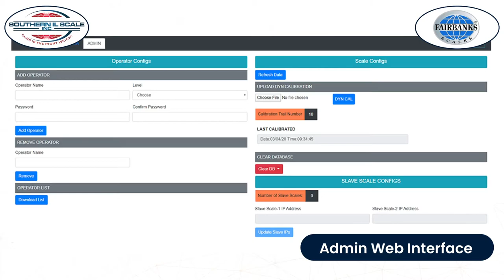Weigh-In-Motion Rail Scale with FB400 Instrument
Southern Illinois Scale has extensive experience in dynamic and static rail scales, and partners with Fairbanks to combine the proven reliability of the 2000 Series aboveground railroad track scale with new in-motion weighing capability.

As a train moves over the 2000 Series WIM Scale at 3 to 4 mph, wheel sensors and RFID tag readers activate the scale, capture the railroad car weight, record the date and time, and scan the railroad car ID tag.

The standard 2000 Series provides modular construction, proven reliability, and hermetically sealed load cells and superior processing power. The PC user interface allows for customizing the user preferences and reporting capabilities as per requirement. The Fairbanks FB400 Instrument meets all NTEP and AAR requirements. Scale data integration into most customer ERP systems is possible.

The 2000 series combined with the FB400 provides the unique ability to retrofit existing static or weigh-in-motion rail scales while maintaining AAR/NTEP Legal for Trade status.

Enquire with Southern IL Scale to see if a scale conversion is right for your operation.

Southern IL Scale & Construction, Inc. is a locally owned company located in the heart of southern Illinois. With over 20 years of experience in the scale industry, we have built our reputation on being there for our customers working to keep your weighing operations run smoothly.